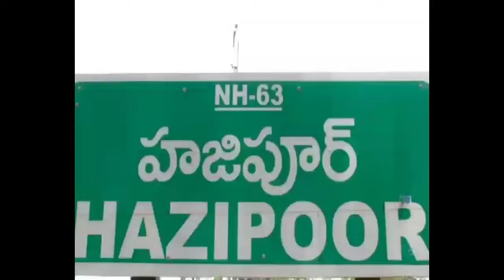నల్ల పోచమ్మ విగ్రహా ప్రతిష్ఠాపన కార్యక్రమం. ముఖ్య అతిథిగా ఎమ్మెల్యే నడిపెళ్లి దివాకర్ రావు.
మంచిర్యాల జిల్లా హాజీపూర్ మండలంలోని కర్ణమామిడీ ఆర్ & ఆర్ కాలనిలో నూతనంగా నిర్మించిన ఆలయంలో నల్ల పోచమ్మ విగ్రహా ప్రతిష్ఠాపన కార్యక్రమానికి ముఖ్య అతిథిగా ఎమ్మెల్యే నడిపెళ్లి దివాకర్ రావు హాజరయ్యారు, ఈ సందర్భంగా ఆయన మాట్లాడుతూ
ప్రతి గ్రామానికీ పోచమ్మ ఉండాలని, పోచమ్మ తల్లీ దీవెనలే అందరికీ హాయిర అరోగ్య దిశగా ఉండాలని అన్నీ సందర్భంలో మొక్కుకుంటాం అనీ అన్నారు,  కర్ణమామిడి గ్రామ ప్రజలు పోచమ్మ తల్లీ ఆశీస్సులు ఉండి సుఖ సంతోషాలతో ఉండాలని ఆయన కోరారు, ఈ కార్యక్రమం లో సర్పంచ్ కొట్టే మహేందర్ దంపతులు, పీఎసిఎస్ సింగిల్ విండో చైర్మన్ కోటే సత్తయ్య, ఎంపీటీసీ గొల్ల భగ్యావ్వ తిరుపతి,